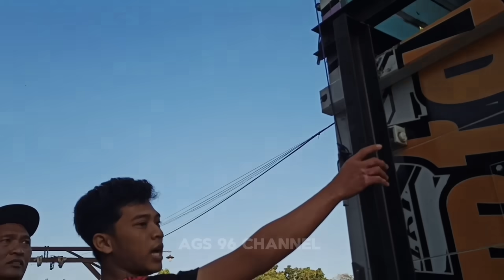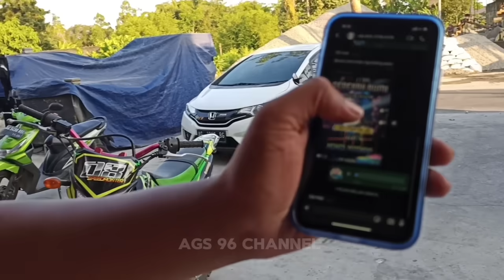Amunisi Team 2 Gak Main²🔥Memed Full Senyum Setelah Tau Suara Box Turbo New Brewog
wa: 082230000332